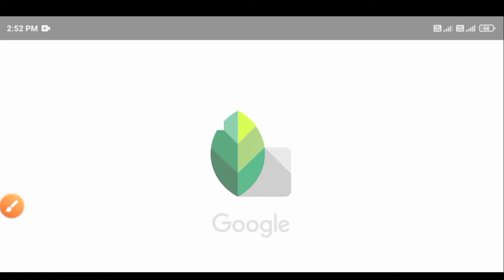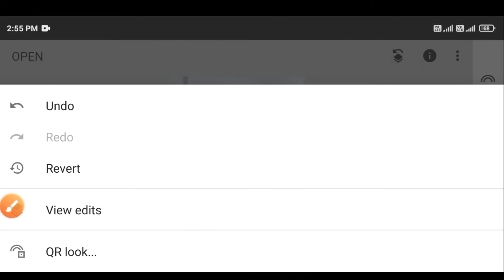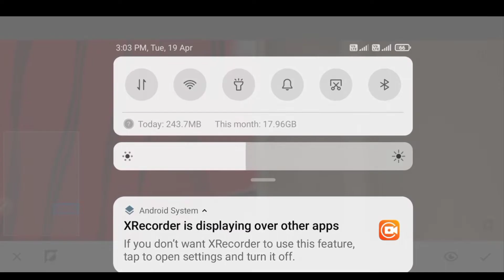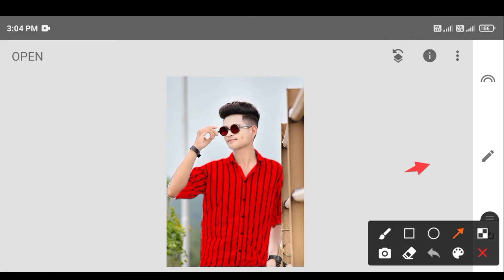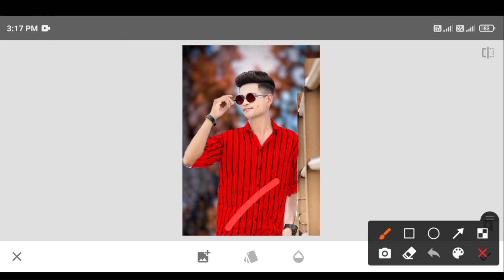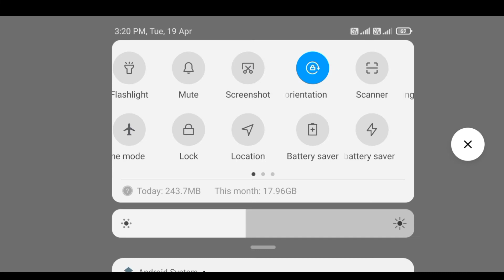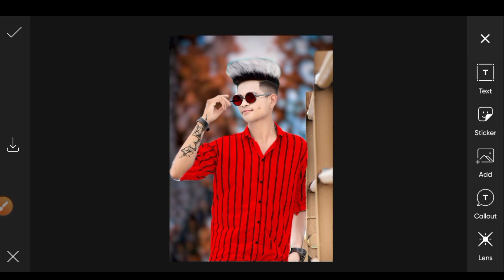Snapseed Hair Style Photo Editing |Snapseed Hair + White Face Photo Editing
snapseed hair style photo editing
snapseed Hair + White Face Photo Editing
snapseed editing
editing photos
photo editing
snapseed editing tutorial
snapseed new hair style photo editing
photo edit
editing photo apps
sameer editz

Music Creadit  ( @VlogNoCopyrightMusic  )
NCS Music